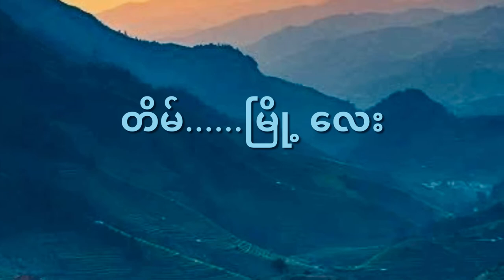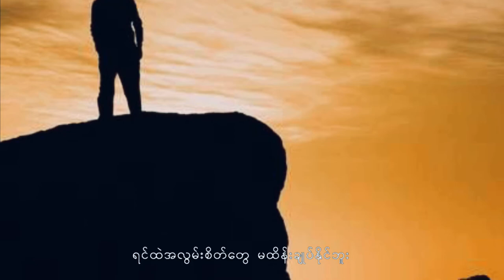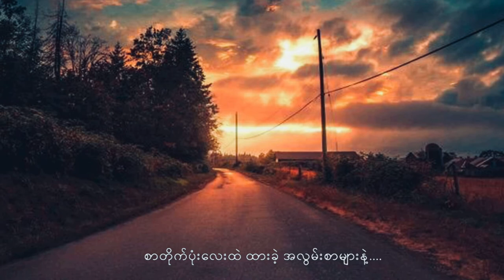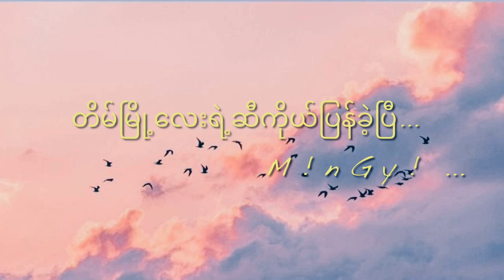တိမ်မြို့လေး(ညီခိုင် Nyi Nyi Khaing Bluegrass of Burma)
တိမ်မြို့လေး
ညီခိုင်
blueglass of Burma
Sai Winn Oo